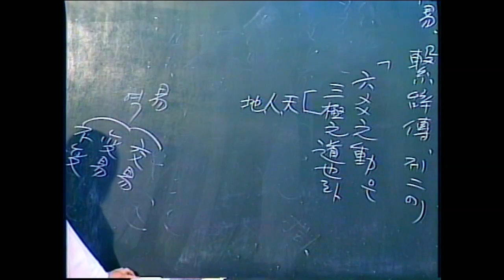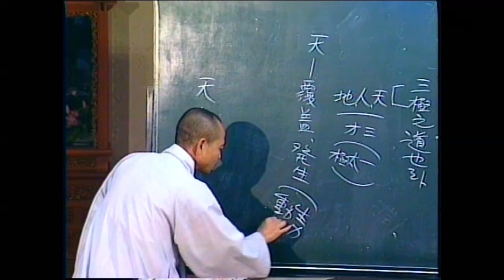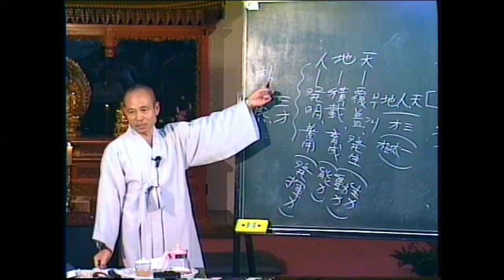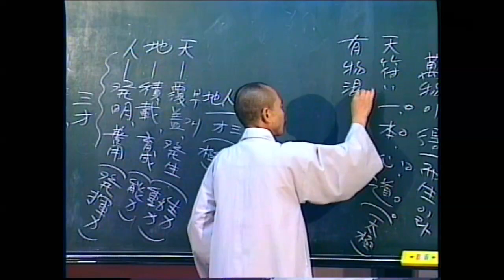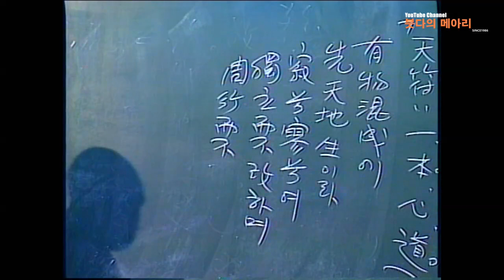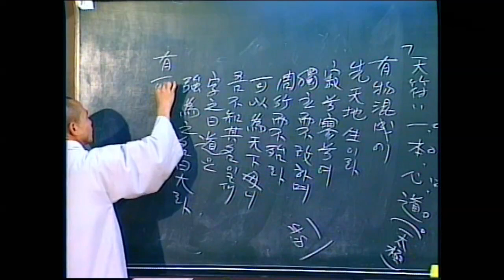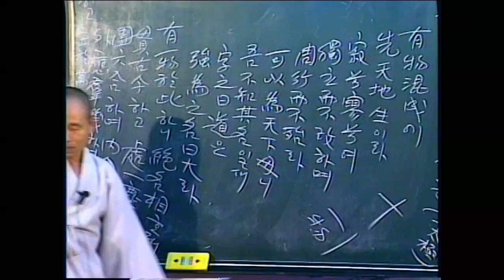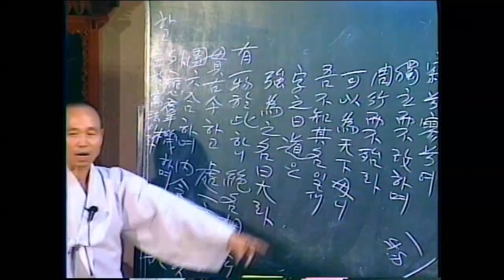각성스님 강해 _ 천부경(天符經) 제7강 / 삼극으로 나뉘었지만 그 근본은 다함이 없다 - 六爻之動 三極之道 육효지동은 삼극지도라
1.모든 회원에게 제공되는 채널 멤버십 혜택
2.회원 등급별로 다르게 제공되는 회원 전용 혜택
3.가입한 채널 구독
4.커뮤니티 탭에서 회원 전용 콘텐츠 보기